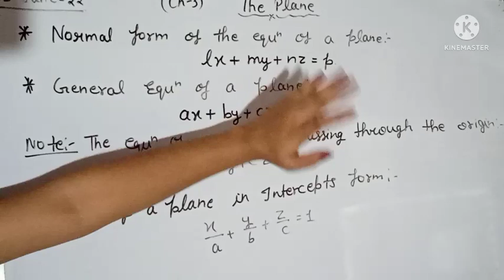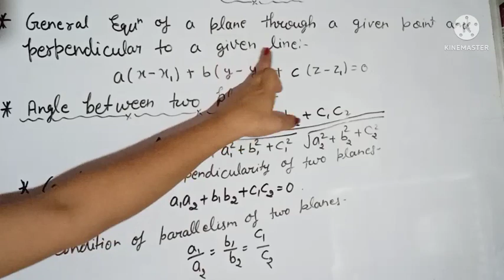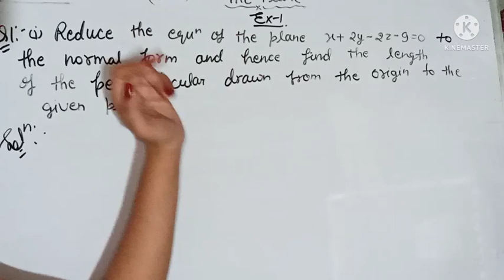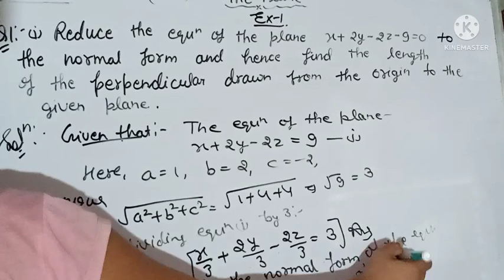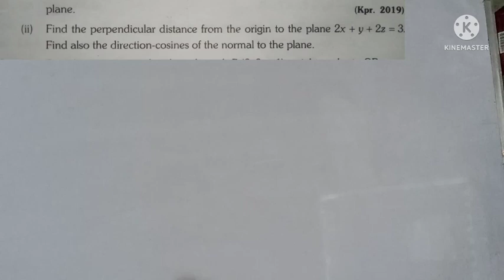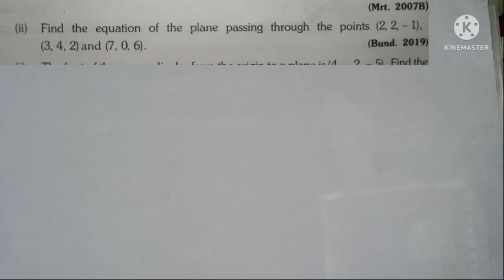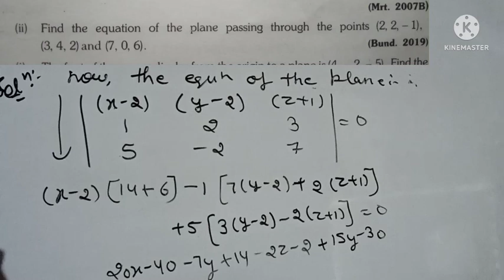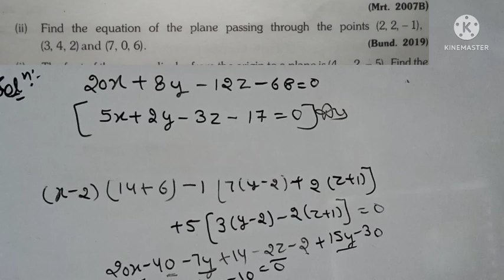B.Sc 2nd semester Maths || Ch- Plane || L-1 || Maths by Jyoti Chaudhary ✍️✍️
Dear students, is video m hm b.sc 2nd semester Maths ki 2nd book geometry k Ch- Plane ko pdhenge. I hope apko video pasand aay..